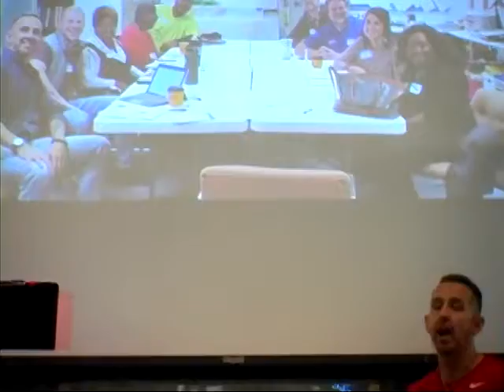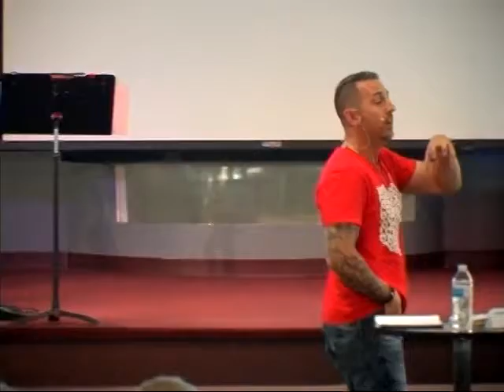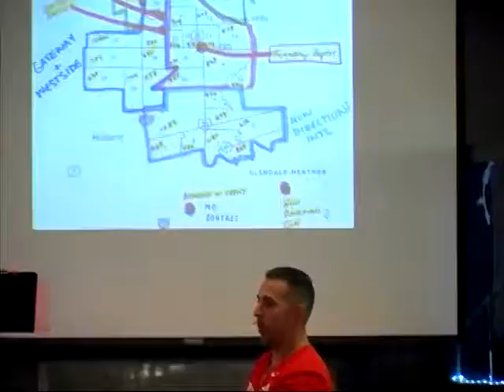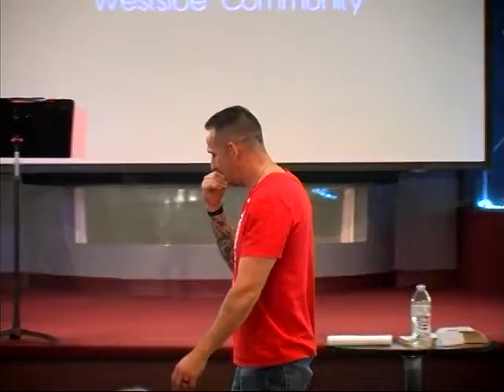CITWC DVD-336 Release the captives 10.27.19 - Caleb King